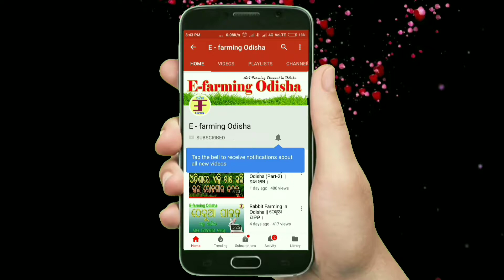Poultry Farming in Odisha (Day-11) || Poultry farm ର ୧୧ ଦିନ ।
ଓଡିଶା ର ସମସ୍ତ ଚାଷୀ  ଭାଇ ମାନଙ୍କୁ ନମସ୍କାର୍ ।  ଏହି Video ରେ ଆମେ poultry farm ର ୧୧ ଦିନର ବିବରଣୀ ବିଷୟରେ ଆମେ ଏକ ସଫଳ ଚାଷୀଙ୍କ ପାଖରୁ ଜାଣିବା ପାଇଁ ଚେଷ୍ଟା କରିଛୁ । ଆଶା କରଛୁ video ଟି ଆପଣ ମାନଙ୍କୁ ଭଲ ଲାଗିବ ।
In this video we have discussed about steps to be taken by farmer in eleventh day of poultry farming.the eleventh day of poultry farming in odisha is very very important for chicks. all the necessary tips we have a discussed with a farmer who got success in poultry farming in odisha. In odisha many farmer don’t know exact process of poultry farming. So in this video we described all the necessary information about poultry farm preparation. We hope this video will little bit help you.

ତଳେ ଦିଆଯାଇଥିବା link କୁ click କରନ୍ତୁ ଏବଂ  ଆମର Facebook Page କୁ like କରନ୍ତୁ ଏବଂ ସୁନ୍ଦର ସୁନ୍ଦର farming tips ପାନ୍ତୁ ।